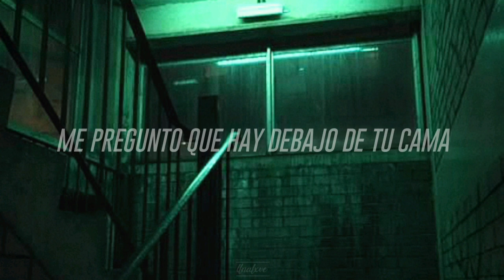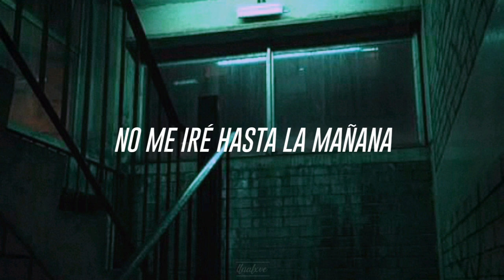Lullaby Dies (Sub Español) | Rockit Gaming | Fnaf 4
"I'm telling you a story"
Lullaby Dies es una canción en mención al personaje de Plushtrap, el cual aunque lo vemos muy pocas veces en los juegos, ha impactado en el fandom en una manera muy positiva
En esta canción nos va explicando sobre su rutina en la noche en que estamos con él y como esos pocos momentos se volverán insoportables por el terror que nos inunda
Si tienen alguna duda sobre alguna frase, palabra o referencia diganmelo en los comentarios y podré explicarlo mejor
Se aceptan peticiones y sugerencias en los comentarios
•Toda la música e imágenes en este video no me corresponden, mi objetivo no es ofender a nadie ni violar ningún tipo de derecho a los autores, estos recursos son usados con el fin de crear material de entretenimiento, todos los créditos se encuentran aquí abajo•
~Creditos de música~
~Creditos de la foto~
Artista: Original - Pinterest

•End Communication•